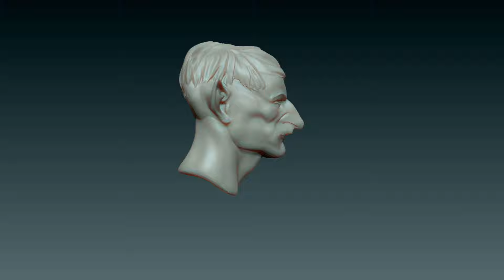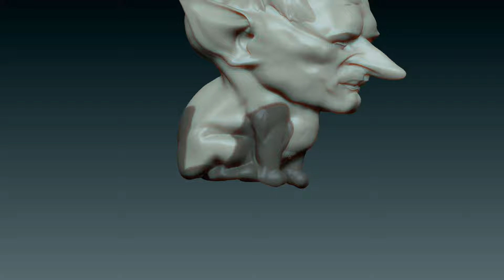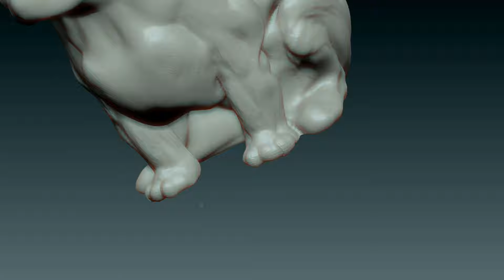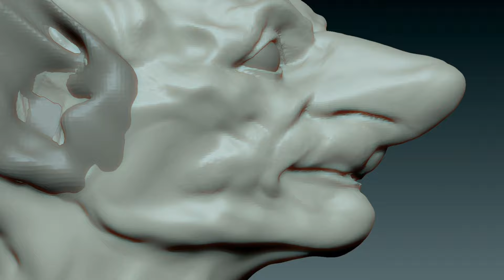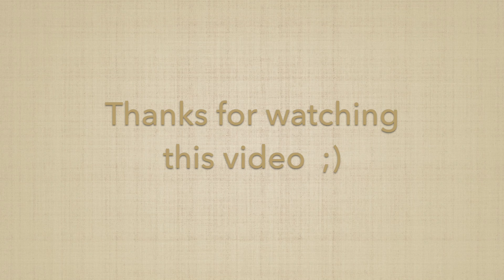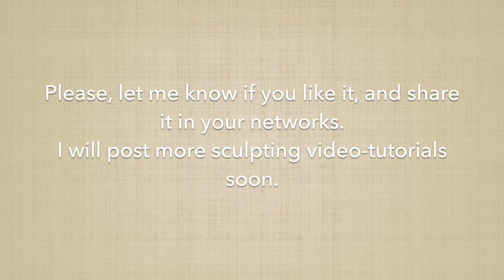A dog Thing - Zbrush timelapse by Raul Garcia Latorre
Well, here is a timelapse while working on Zbrush, It was a kind of exercise with no previous idea or reference, Just sculpting from the mind.

If you like this kind of videos just let me know, so i will post more of them.